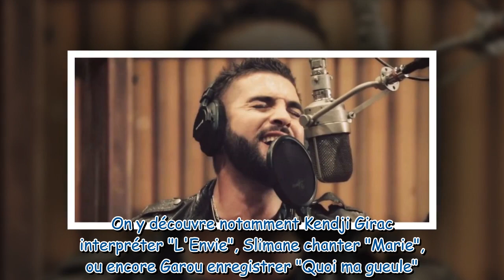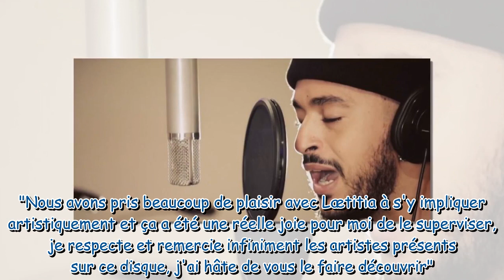Johnny Hallyday : les premiers extraits de l'album hommage